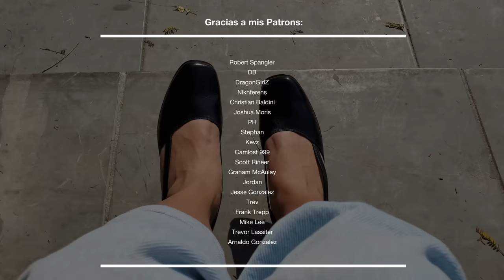VINTAGE BLACK SHOES w/Block Heels 👠 Street Shoe Shine by Miguel 🇲🇽 Mexico City ASMR SOUNDS REUPLOAD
Vintage Style Black Leather Shoes. Shoe Shine by Miguel. Mexico City, Mexico 🇲🇽

Miguel has been working as a shoe shiner for 34 years. He's 49 years old but he started working at the very young age of 15. Miguel is originally from Oaxaca State and moved to Mexico City to work. He learned how to shoe shine thanks to his brother in law that taught him everything he knew.

On Sundays, Miguel walks around the Jardin del Arte Sullivan (Art Market). The rest of the week, he works in the neighbourhood of Juarez, around 10 min away from the Art Market. The Art Market takes place at a peaceful and pet-friendly park. Artists come to gather and sell their products such as paintings, sculptures, photographs, illustrations, art supplies, etc. This is a great spot for buying art due to the many styles and techniques that the artists offer. This Art Market is close to Insurgentes Av. and Reforma Av., two of the most important avenues in Mexico City.

Miguel works with a traditional shoe shine box and uses a park bench for his customers to sit on.  Sometimes, customers get their shoes shined while standing on, especially when they're in a rush.
I hope you enjoy this Mexico City 🇲🇽 video and the shoe shine ASMR.

Do you ever get a shoe shine where you are from?

💰 Cost for this street shoe shine:
25 Mexican pesos = $1.25 USD

📌 Location of this Shoe Shine:
Jardin del Arte Sullivan

I hope you enjoy my ASMR Shoe Shine and ASMR Shoe Cleaning. I usually get my shoes shined on the street. Street Shoe Shines are very common in Mexico and Latin America.

Kat 👠